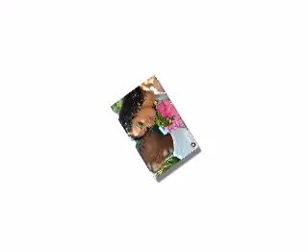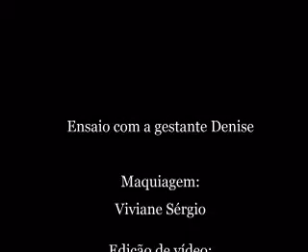Ensaio Denise (Gestante)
Fotografia: Danyela Cintra
Maquiagem e produção: Viviane Sérgio